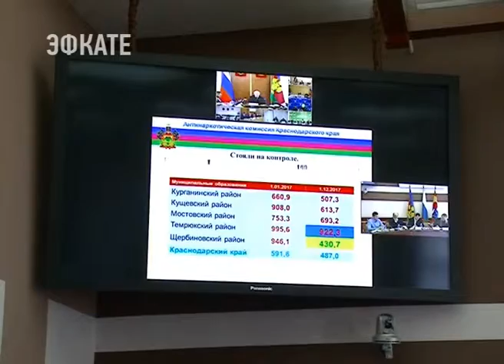В режиме видеоселектора в крае состоялось заседание антинаркотической комиссии. Эфкате Сочи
Что касается Сочи, то, здесь, судя по цифрам, ситуация с употреблением запрещённых препаратов в целом стабильная.

Однако, она ещё далека от идеальной. Показатели по наркозависимым оставляют желать лучшего. Что касается проблемы алкоголизма, в том числе и в подростковой среде, здесь также придётся ещё много поработать.

Сочи. Новости.
Телеканал Эфкате.